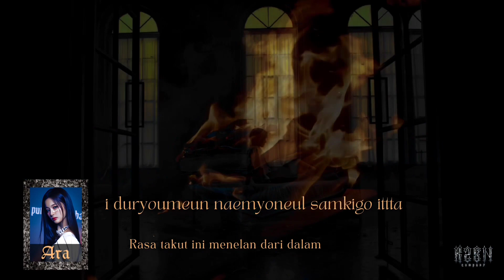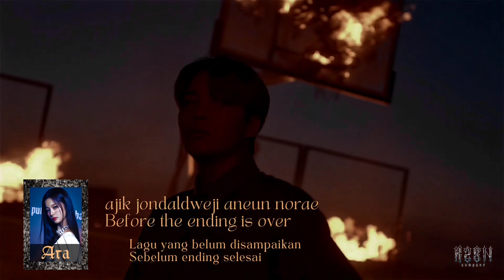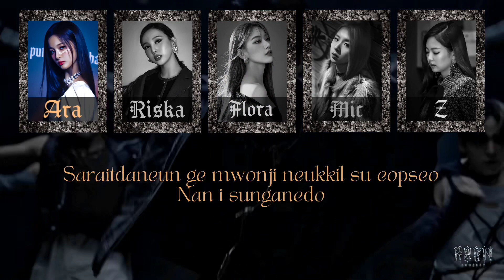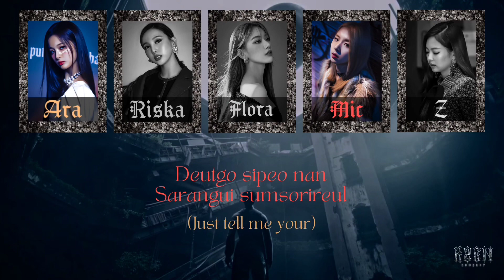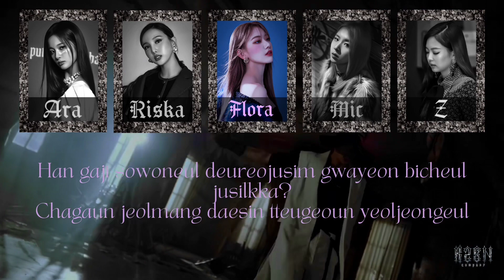[ZENVIVAL] 1NSANE - Halazia (By Ateez)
Halazia - Ateez cover by 1NSANE (Music Video Lyrics)

Song           : Halazia
Artist          : Ateez
Cover by    : 1NSANE
Video by    : Flora
Audio by    : All member 1NSANE

KZEN Company is a virtual agency that seeks and gathers talented people and helps introduce them to the general public.

Tags (Zenvival)